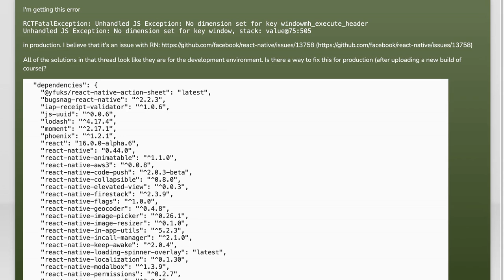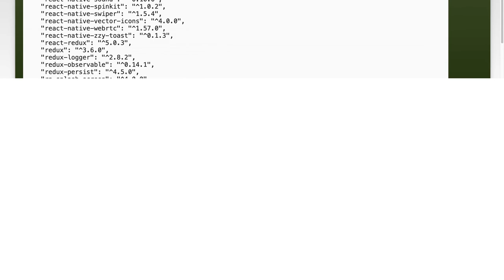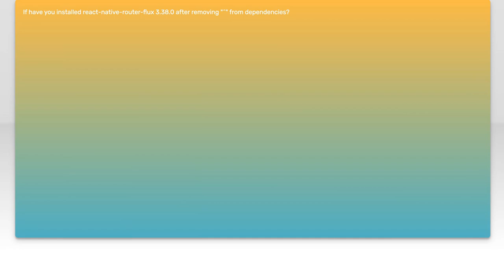React Native No Dimension Set for Key Window Error: Solutions & Fixes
In this video, we tackle a common issue faced by React Native developers: the "No Dimension Set for Key Window" error. This problem can be frustrating, especially when it disrupts your app's functionality. Join us as we explore the causes behind this error and provide practical solutions and fixes to help you get your project back on track. Whether you're a beginner or an experienced developer, our tips will ensure a smoother development experience.

Today's Topic: React Native No Dimension Set for Key Window Error: Solutions & Fixes

Related to: reactnative, nodimensionset, keywindowerror, reactnativeerror, solutions, fixes, mobiledevelopment, reactnativetroubleshooting, appdevelopment, programming, softwaredevelopment, debuggingreactnative, errorhandling, uiissues, reactnativetips, mobileapperrors, cross-platformdevelopment,